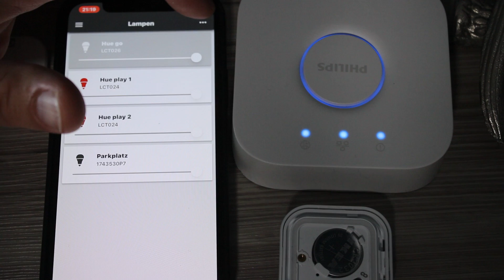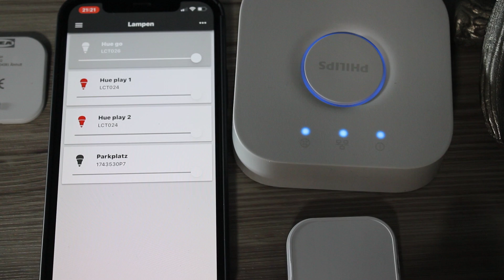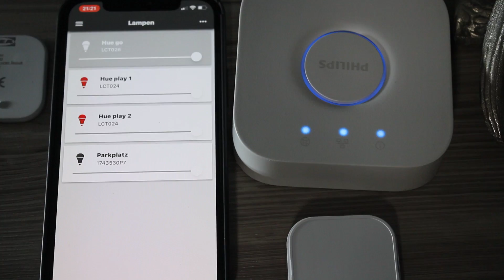Ikea Shortcut Button mit Hue Bridge verbinden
Der Günstige Button von Ikea war so ein Reflexkauf und lag dann nur rum ohne sich weiter damit beschäftigt zuhaben.
Nun hab ich ihn endlich aus der Schublade geholt und mit der Bridge verbunden doch ein richtiger Einsatz zweck ist für mich noch nicht erkennbar.